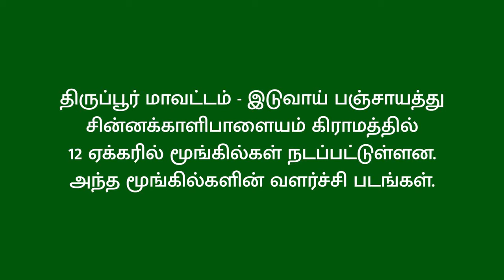மூங்கிலை பற்றிய அரிய தகவல்கள் | வனத்துக்குள் திருப்பூர் | வெற்றி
திருப்பூர் மாவட்டத்தில் இடுவாய் பஞ்சாயத்தில் உள்ள சின்னக்காளிபாளையம் கிராமத்தில் 12 ஏக்கரில் மூங்கில்கள் நடப்பட்டுள்ளன. அந்த மூங்கில்களின் வளர்ச்சி படங்கள் மற்றும் மூங்கிலை பற்றிய அரிய  தகவல்கள்.